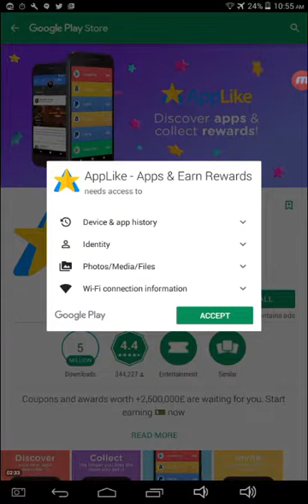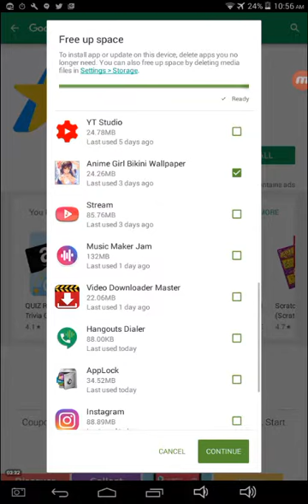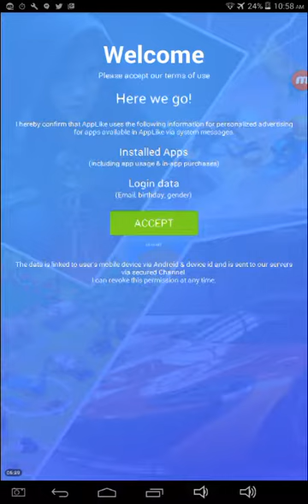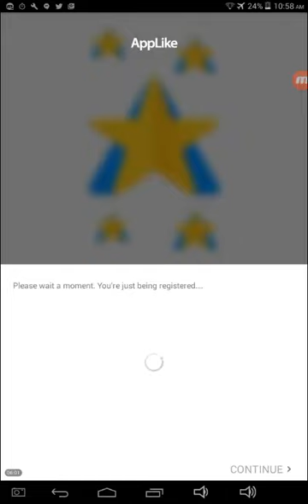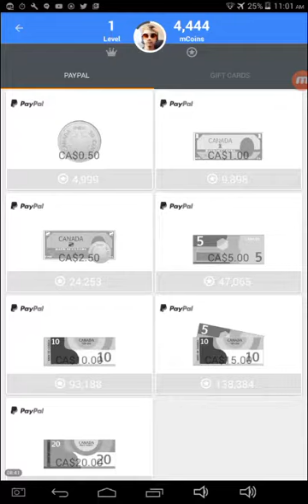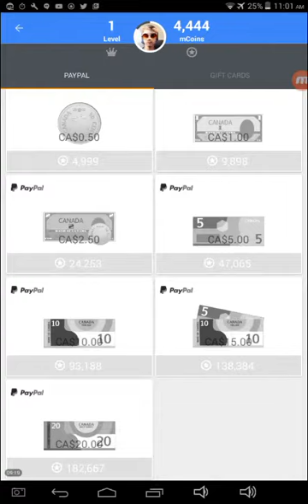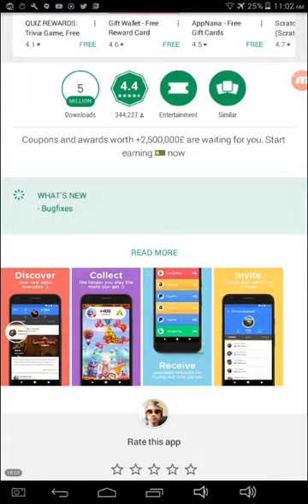Pewdiepie sim later 😕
?!!nk